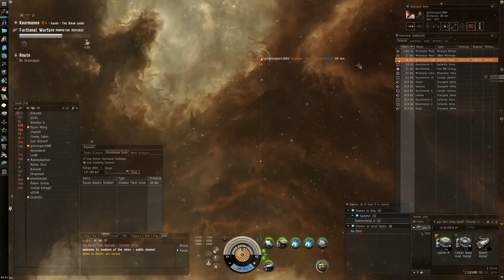Eve Online: Rail Thorax vs Stabber Fleet Issue - lets call it a draw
experimental rail/active tank/double web fitting still has some cap issues. But it nearly worked, i should have disabled AB and a web much earlier in the fight to safe up capacitor.